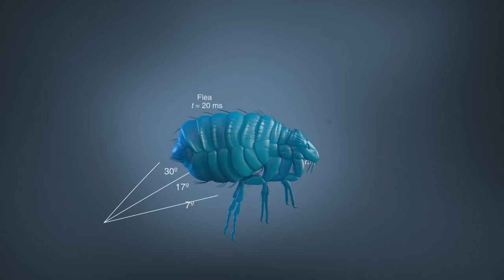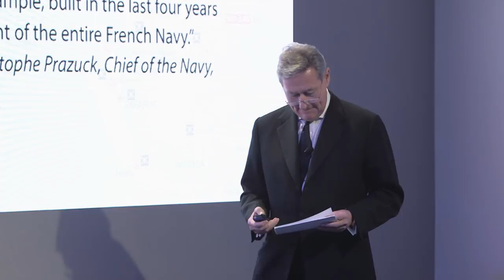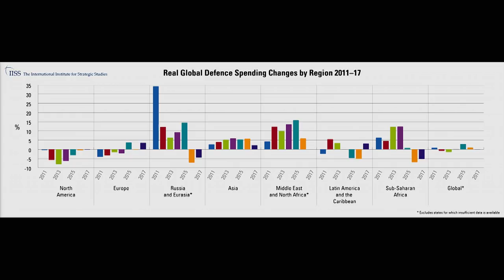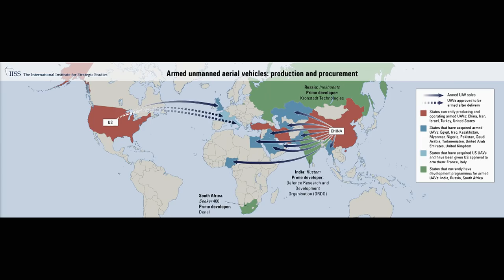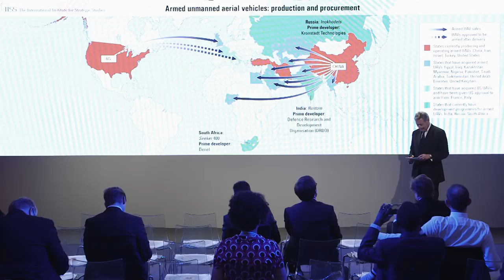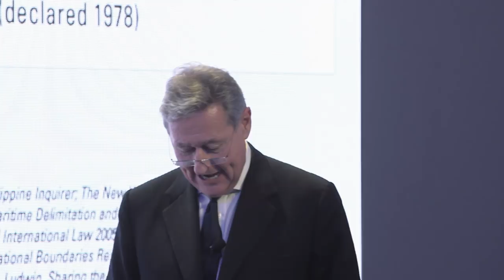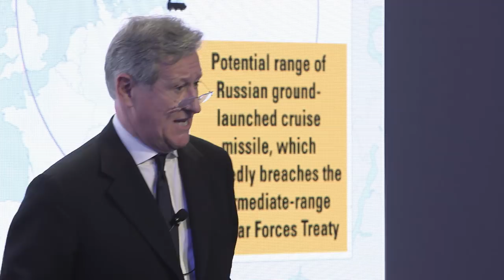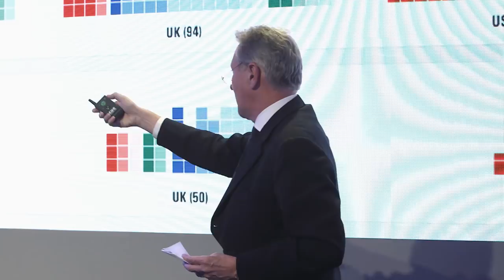John Chipman: There Are More Lethal Weapons in More Hands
The likelihood of great power conflict is higher than at any point in the last 25 years, as Russia and China begin to challenge the global predominance of the United States. John Chipman, Chief Executive of the International Institute for Strategic Studies, surveys the geopolitical landscape and the growing complications of maintaining the liberal democratic order.